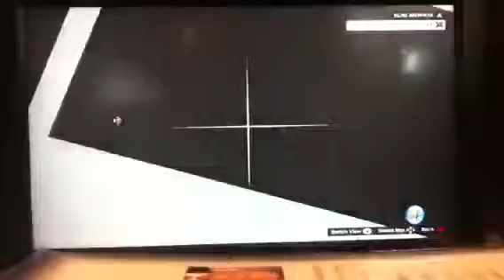How to... IAA Building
Sorry for not showing how I got in the building but it would have taken me forever to record me making the jump.